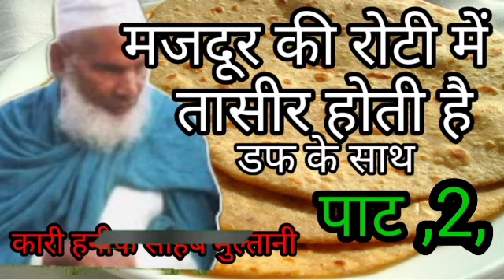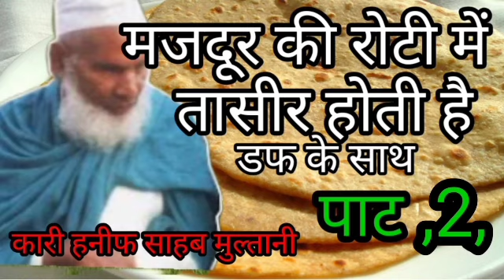मजदूर की रोटी में तासीर होती है 27 जनवरी 2023